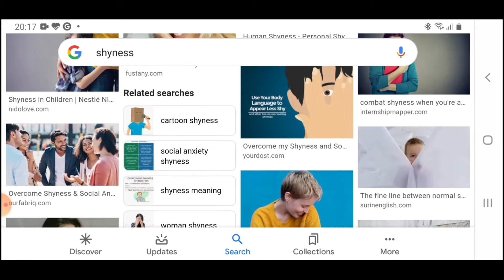సిగ్గు హోమియోపతితో ఎలా అధిగమించాలి|Shyness How to Overcome with Homeopathy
నక్స్ వోమికా - అసమర్థమైన అర్జింగ్ మరియు తక్కువ మలం కోసం. నక్స్ వోమికా అత్యంత ప్రభావవంతమైనది…
బ్రయోనియా ఆల్బా - ముద్ద రూపంలో పొడి, కఠినమైన, మలం కోసం. కఠినమైన, పొడి మలంతో మలబద్ధకం కోసం…
అల్యూమినా - మలబద్ధకం కోసం రోజులు మలం పాస్ చేయాలనే కోరిక లేదు. అల్యూమినా మరొక ప్రసిద్ధ…
లైకోపోడియం క్లావాటం - అపానవాయువు మరియు ఉబ్బరం కోసం. లైకోపోడియం క్లావాటమ్ అద్భుతాలు చేస్తుంది…

Nux Vomica – For Ineffectual Urging and Scanty Stool. Nux Vomica is one of the most effective …
Bryonia Alba – For Dry, Hard, Stool in Lump Form. For constipation with hard, dry stool that passes …
Alumina – For Constipation with No urge to Pass Stool for Days. Alumina is another well-known …
Lycopodium Clavatum – For Flatulence and Bloating. Lycopodium Clavatum works wonders in …

Your Name:*
Age:*
Sex:*
Address:
Whatsapp mobile::*
Present Symptoms:*
Answer:
Past History (Do u have any other diseases?):*
Answer:
Treatment History (Used any other medicines?):*
Answer:
Answer:
Answer:
Your mentality, anger, easily weeping, jealousy, fear etc?:*
Answer:
Any investigations ?:*

D.No: 24/133-1
Ramanaidupet,
Rajagari Center,
Machilipatnam,
Andhra Pradesh 521001